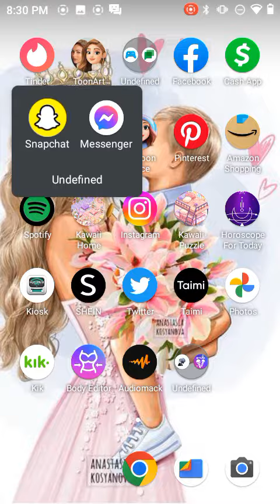April 11, 2023